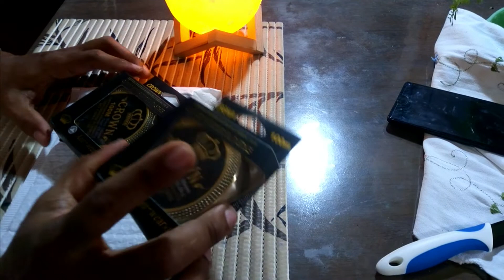Umidigi a7s Veja aqui a qualidade de sua câmera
Umidigi a7s

Marca: UMIDIGI
Bateria: Não destacável
ROM: 32G
Origem: CN
Sistema Operacional: Android
Câmera traseira: 13MP
Capacidade da Bateria (mAh): 4150
Carregamento rápido: Carga rápida 3.0
Resolução da Tela: 1600x720
Câmera traseira Quantidade: 3
Câmera frontal: 8MP
Tamanho da Tela: 6.53 polegadas
CPU: Modelo: MT6737
 Resolução de gravação de vídeo: HD (720p) 30 fps
Resolução de gravação de vídeo: FullHD (1080p) 30 fps
Cartão de memória: Compartilhado com slot SIM
RAM: 2G
Núcleo DA CPU Quantidade: Quad Core
Data de Lançamento: 2020
Model: UMIDIGI A7s

Umidigi a7s